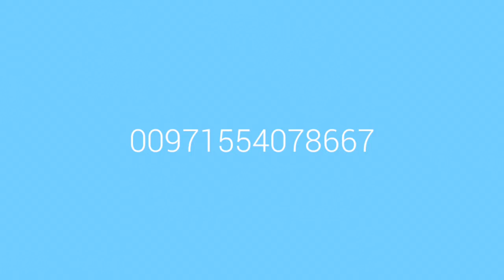شركة فرنيتشر وود